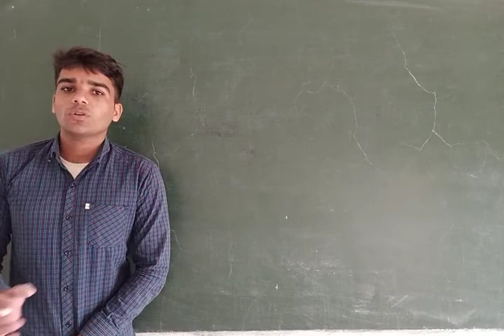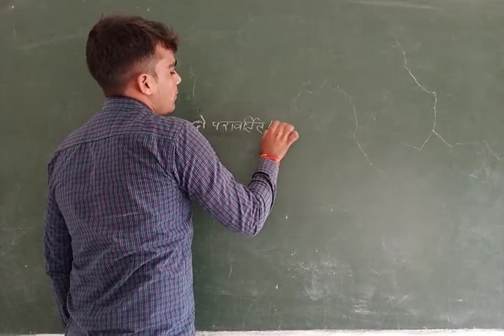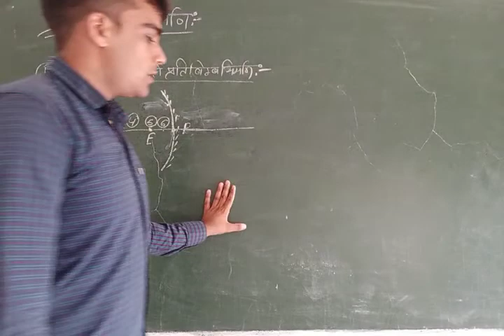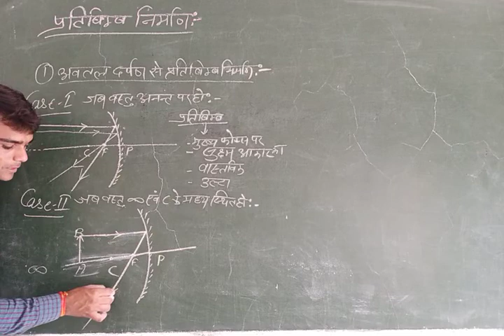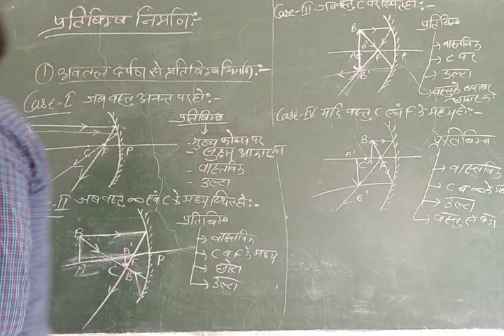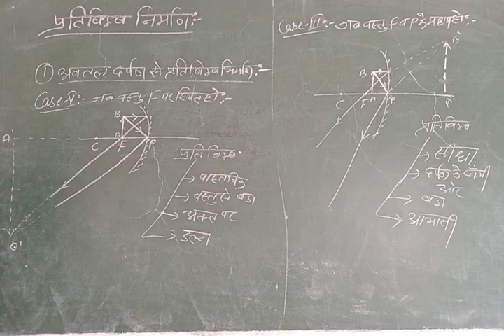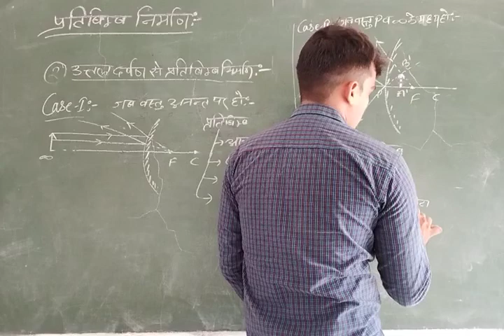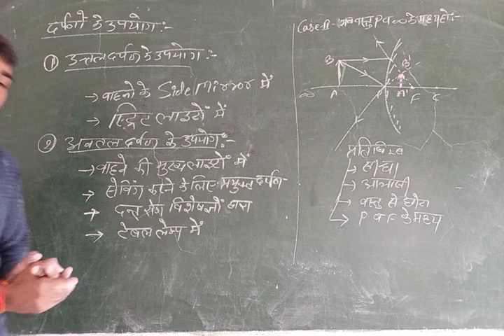Ray Optics and Optical Instrument part 4!! class 12 NCERT physics प्रतिबिम्ब निर्माण आर्वधन!!Dsjat